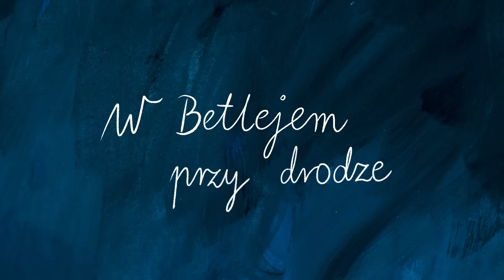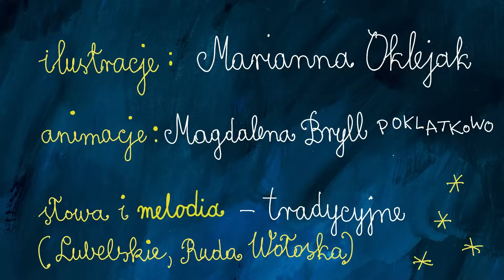Kaja i Janusz Prusinowscy - W Betlejem przy drodze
🎧 Posłuchaj albumu "Cztery domy słońca. Zima i Wiosna" w serwisach streamingowych
Słowa i muzyka: tradycyjne (Lubelskie, Ruda Wołoska)
Ilustracje: Marianna Oklejak
Animacja: Magdalena Bryll - STUDIO Poklatkowo

Kolędy na Boże Narodzenie i Wielkanoc, czyli wyśpiewany sercem prezent od Kai i Janusza Prusinowskich, wirtuozów i niestrudzonych ambasadorów polskiej muzyki tradycyjnej.

Grać na ludowych instrumentach i śpiewać w sposób możliwie bliski temu, jak robiło się to dawno, dawno temu, Kaja i Janusz Prusinowscy przez lata uczyli się od wiejskich muzykantów. Dziś sami są mistrzami, z ogromnym - liczonym nagraniami, koncertami i nagrodami - dorobkiem. I równie ogromnym wpływem na wszystkich, którzy pragną, by muzyczna tradycja nigdy nie stała się przeszłością, a była żywą częścią przyszłości. Dwupłytowy album „Cztery domy słońca. Zima i Wiosna” to prawdopodobnie ich najważniejsze dzieło: skierowane do publiczności największej, najwdzięczniejszej i… najmłodszej. No i zrealizowane z udziałem śpiewaków i muzykantów, którzy dorosłość mają jeszcze przed sobą, więc wspólne tworzenie traktują nie jako pracę, a wyłącznie jako pasję. To dzięki nim dawne (bo przecież nie „stare”!) melodie i słowa pulsują fantazją, zabawą i radością.
Mówią Kaja i Janusz Prusinowscy: „Dawno temu nasi pradziadowie nie wiedzieli, że Ziemia to trzecia planeta Układu Słonecznego, a Słońce jest ogromną gwiazdą, wokół której krążą planety, jak miriady innych planet wokół innych słońc. Zauważali jednak jego wpływ na życie. To ono świeciło i ogrzewało, dawało siłę roślinom, zwierzętom i ludziom. W Polsce przez stulecia, niczym najpiękniejsze kwiaty w słonecznym ogrodzie, wyrastały unikalne tradycje muzyczne i obyczaje, o których chcemy opowiedzieć.”
Najważniejszy jest tu, oczywiście, spontaniczny i radosny śpiew. Ale Kaja i Janusz oraz ich liczni przyjaciele - dorośli i dziecięcy - zaprezentowali też paletę instrumentów lepiej i gorzej znanych, które opisali tak:
W TE SIĘ DMIE LUB DMUCHA: ligawa, szałamaja, klarnety, flety, saksofon, trąbka, gemshorn, fujarka, organki i gliniane ptaszki.
TE MAJĄ STRUNY: skrzypce, basetla, kontrabas, lira korbowa, kannel, cymbały, gitara i mandolina.
W TE SIĘ STUKA I UDERZA: baraban, bębenek obręczowy, werbel, drewniane stukadełka, dzwonki i dzwoneczki i cymbały.
TE MAJĄ KLAWISZE I MIECH: fisharmonia, harmonia polska i akordeon.
Kaja i Janusz Prusinowscy: „Kolędy mają wiele wariantów i odmian. Można z nich tworzyć kolekcje. O pastuszkach, czyli pastorałki. O aniołach. Kolędy życzące o świecie jak w bajce. Te zimowe, i te wiosenne. Śpiewają je dla Was i grają muzyczne rodziny i przyjaciele, którzy niejeden raz wędrowali od domu do domu jako najprawdziwsi kolędnicy.”Tę barwną kompanię tworzą wytrawni muzycy znani ze sceny folkowej: Agnieszka i Mateusz Niwińscy, Maniucha Bikont, Michał Żak, Kazimierz Nitkiewicz, Piotr Piszczatowski oraz znani twórcy tradycyjni Maria Siwiec i Andrzej Klejzerowicz.  Rodzinnego charakteru dodają kolędnicy z rodzin Burdalskich i Koźlakiewiczów.

Wykonawcy:
Kaja i Janusz Prusinowscy
Muzykancka Kompania Dziecięca i Przyjaciele

Śpiewają:
Kaja Prusinowska
Hanna Prusinowska
Maria Niwińska
Witek Niwiński
Marta Burdalska
Gabriela Burdalska
Adam Burdalski
Ewa Koźlakiewicz
Jan Koźlakiewicz
Ignacy Koźlakiewicz
Malva Krysko
Frajda Bikont-Maziarz
Berek Bikont-Maziarz
Maria Piszczatowska

Grają:
Janusz Prusinowski - lira korbowa
Mateusz Niwiński - skrzypce
Kazik Nitkiewicz - trąbka
Piotr Piszczatowski – baraban
Maria Niwińska – skrzypce
Filip Burdalski – trąbka
Robert Burdalski – dzwoneczki pasterskie

Realizacja nagrań: Ewa Guziołek, Jacek Gładkowski, Janusz Prusinowski
Montaż: Janusz Prusinowski
Mastering: Michał Garstecki – Free Fly Studio

Utwór pochodzi z albumu „Cztery Domy Słońca. Zima i Wiosna”
Wydawca: Agencja Muzyczna Polskiego Radia, Biuro „Niepodległa”
Przygotowanie i koncepcja serii: Kaja i Janusz Prusinowscy – Słuchaj Uchem
Partnerzy: Słuchaj Uchem, Radiowe Centrum Kultury Ludowej, Polskie Radio Dzieciom
Album ukazuje się w serii „Źródełko”, której pomysłodawczynią jest Hanna Szczęśniak

 Sfinansowano z budżetu państwa w ramach środków Ministra Kultury i Dziedzictwa Narodowego